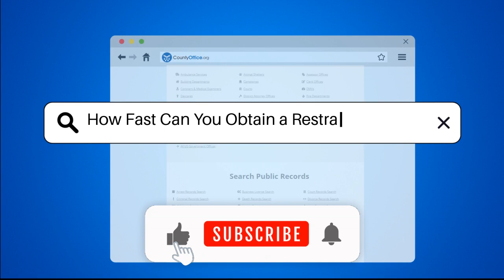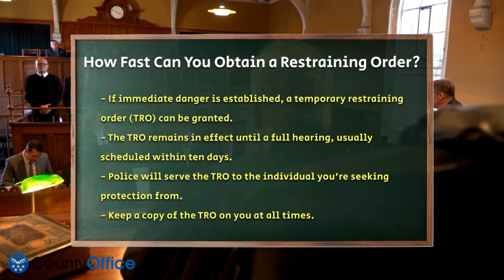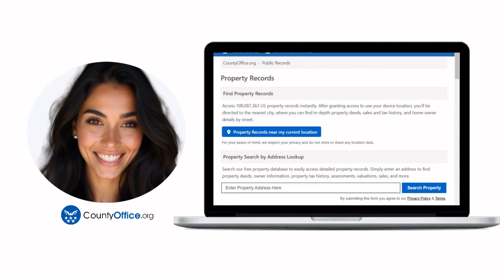How Fast Can You Obtain a Restraining Order? - CountyOffice.org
How Fast Can You Obtain a Restraining Order? In this informative video, we will guide you through the process of obtaining a restraining order swiftly. Understanding the steps involved is essential if you find yourself needing protection. We will cover the necessary locations to file your request, the forms you'll need to complete, and the critical information to include about the incidents you've faced.

You will learn about the role of the judge in reviewing your case and the possibility of receiving a temporary restraining order (TRO) on the same day you file. We will explain what happens after the TRO is granted, including how it is served to the other party and what to expect during the full hearing.

Additionally, we will discuss the potential outcomes of your case, including the possibility of receiving a final restraining order (FRO) that can last for several years or even permanently. This video aims to provide clarity on the process and what you can do to ensure your safety.